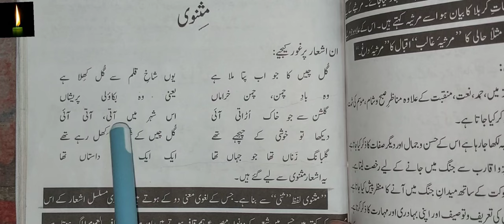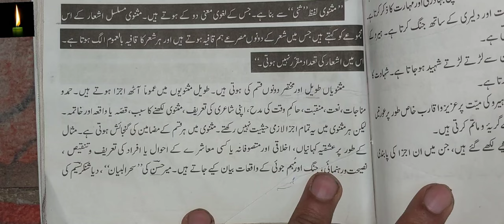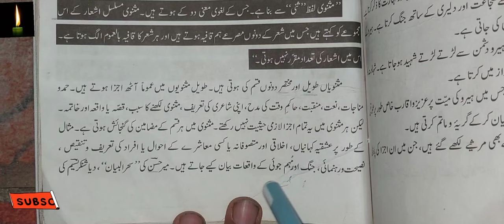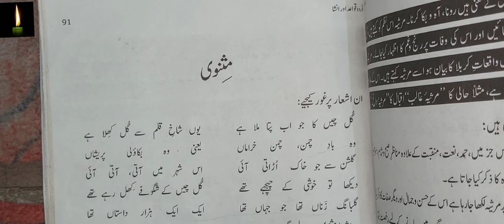Masnavi Ka Mafhoom Aur Tareef | Definition of Masnawi | Urdu Asnafe Sukhan | مثنوی کا مفہوم اورتعریف